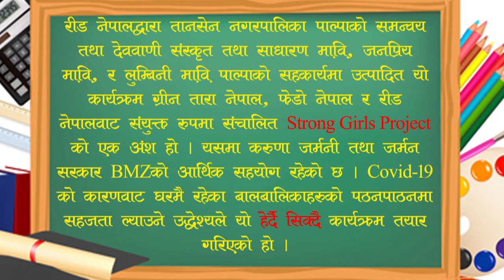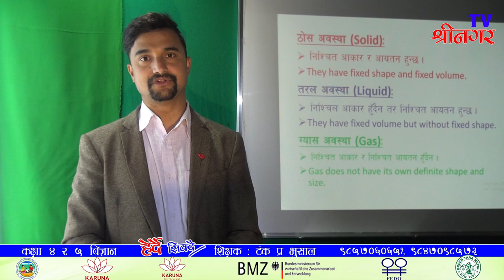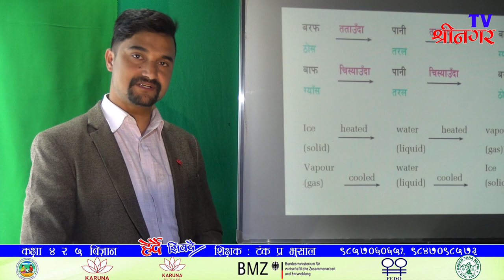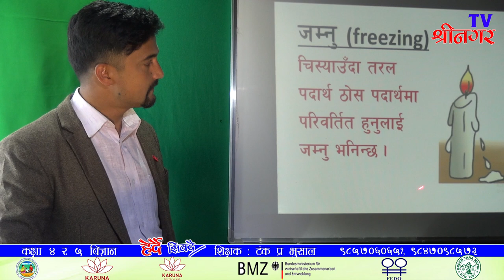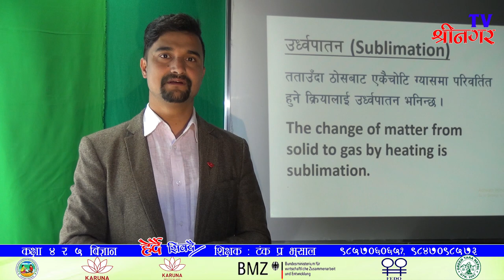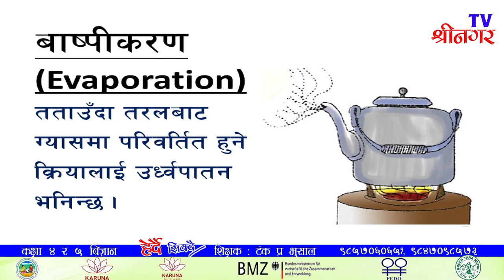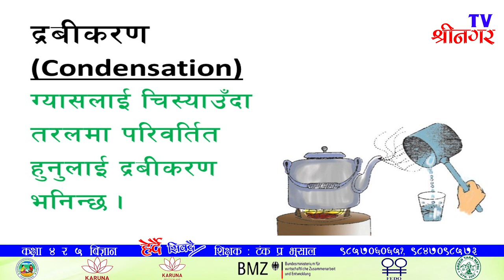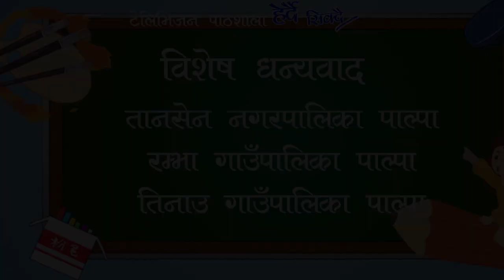Herdai Sikdai Class 4&5 Science 2nd EP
Reed Nepal Presents
Television Pathashala Herdai Sikdai  टेलिभिजन पाठशाला हेर्दै सिक्दै
Broadcasting on shreenagar TV Palpa Nepal.